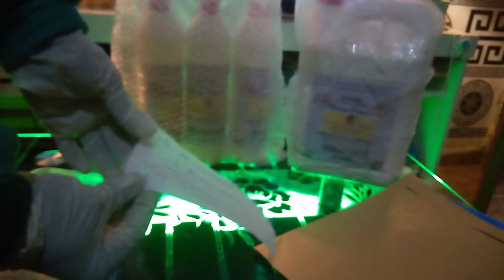一种可以破坏金属电能的化学产品 | Caluanie Muelear 氧化化学产品测试视频